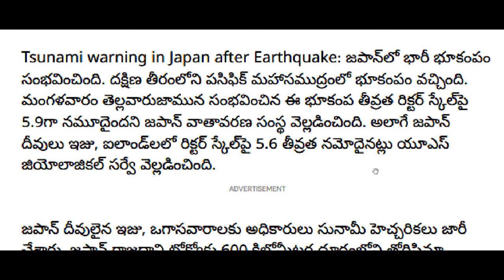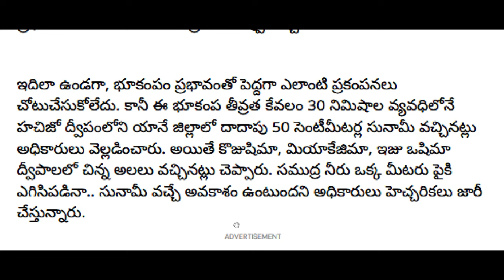భారీ భూకంపం || పరిస్థితి దారుణం |భయంతో పరుగులు తీసిన ప్రజలు | Breaking News